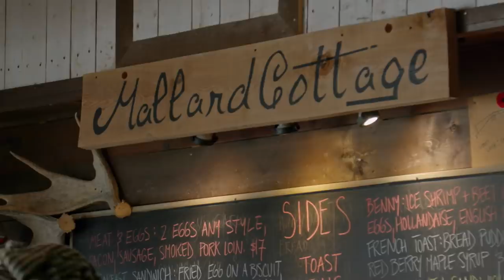Eating Moose Heart with Chef Todd Perrin in St John's, Newfoundland | Explore Canada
Chef Todd Perrin joins LA producer Tamika Lamison & her brother, Cleve, to learn why local delicacies cooked over an open fire are always the right choice.

Tamika Lamison is the Founder of Make a Film Foundation in Los Angeles, California.  Make a Film Foundation is a non-profit organization that grants kids with serious or life-threatening medical conditions, their wish of creating short films with big stars.  Actors, producers, and other famous individuals assist by directing and starring alongside the kids in their own production. Tamika and her brother Cleve take a vacation to Newfoundland and Labrador to learn something about Canada, see a beautiful place, and experience some balance & fun.

Join Tamika and her brother, Cleve, as they venture to St. John’s, Newfoundland, to experience the beauty of Canadian landscapes, eat Canadian delicacies, and discover a new appreciation for the good things in life.
They are accompanied by Chef Todd Perrin, owner of Mallard Cottage, located in Quidi Vidi Village and one of the top 20 restaurants in Canada.  Chef Todd serves St. John’s popular delicacy, grilled Moose Heart. In this clip of Destination Canada’s Vacations of the Brave, you can see them sharing their stories over a meal by the fire.

Watch Tamika and other exceptional individuals as they pack their bags and head on journeys of self-discovery in the Great White North. Learn their incredible stories on Destination Canada’s Vacations of the Brave.